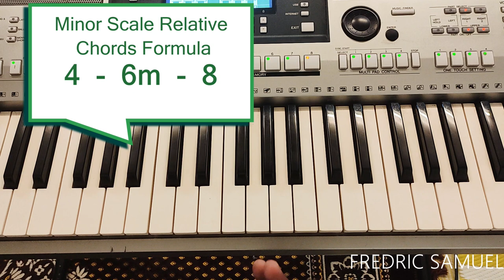6 Important Formulas - Major, minor Formulas, Family Chords, Relative Chords எளிதாக கண்டுபிடிக்க...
Content about Piano or Keyboard Class. Learn Keyboard in Tamil, Keyboard class in Tamil about formulas to find out Major chord, minor Chord, Major scale family and relative chords, minor scale family chords and relative chords.

🔴 If you are interested to learn Keyboard from the beginning, you can attend the Classes by Joining the membership of the channel... You can attend the Weekly classes along with PDF Notes, which helps you to learn Keyboard systematically to play in Church.

BLESSINGS 😊